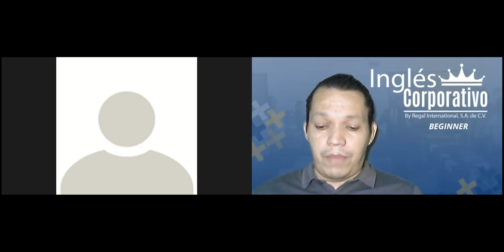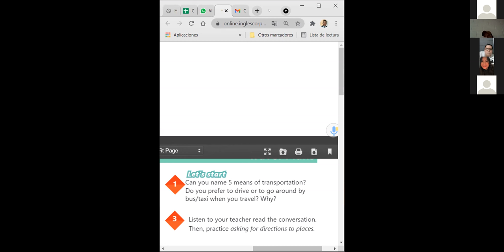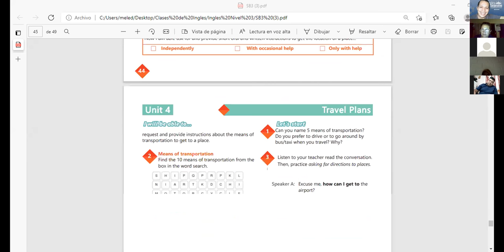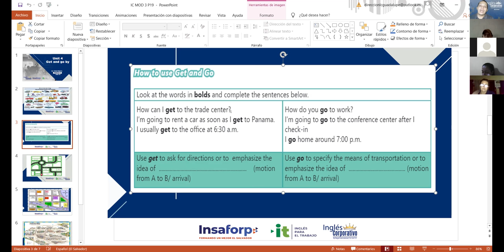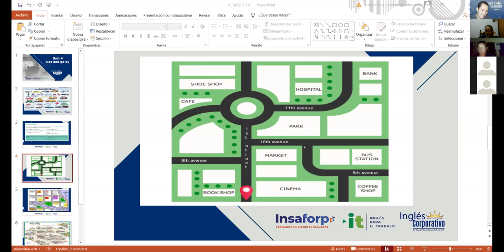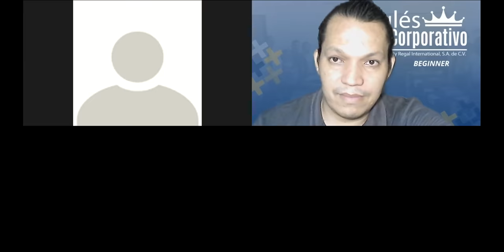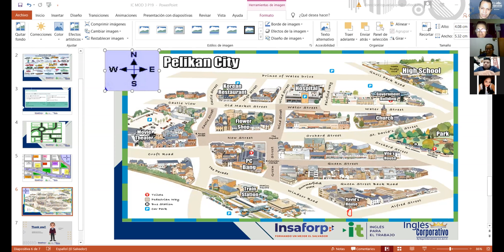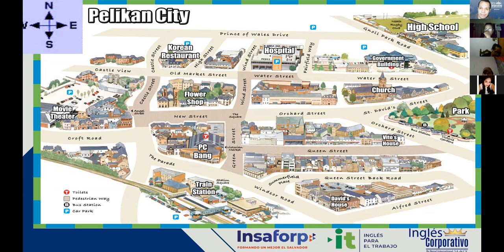Ingles Corporativo-Videoconferencia #19 How to use Get and Go.